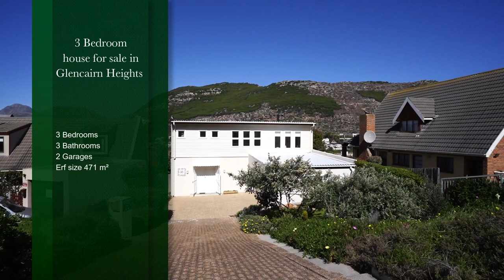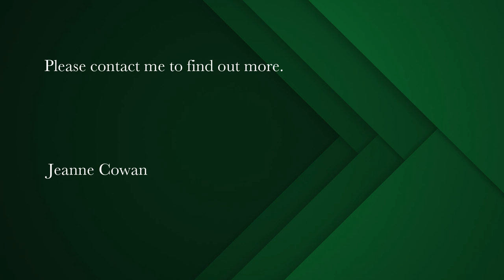3 bedroom house for sale in Glencairn Heights | Pam Golding Properties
Enjoy a lifestyle so many just dream about.
Family home with spacious open plan living leads to a large wooden deck and garden. Wood burning stove in the sitting room. Kitchen with centre island, gas hob, electric oven. Downstairs bathroom with guest toilet. Upstairs 3 bedrooms, main with en-suite shower, family bathroom, balcony has sea and mountain views.
Double automated garage with direct access. 2X 1500 water tanks.